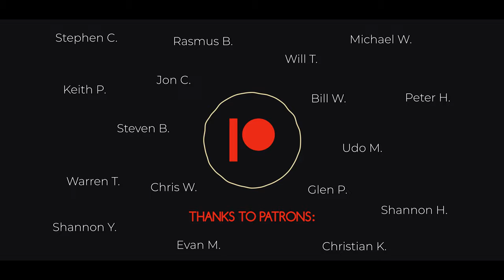Ky Baldwin - Say Nothing (Acoustic Version)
Originally Uploaded:  November 13, 2020
Views as of July 15th, 2021:  9,141
Comments as of July 15th, 2021:  80

Why the reupload?

In Feburary 2019, Youtube removed the ability to comment on alot of channels that contained youths including this one and took off the majority of any ads.  Without comments or advertising our channels basically shut down due to YouTubes algorithm. Since I actually turned 18 just two months later and with no news of when this would be fixed I started a new channel with all the content I made as an adult. In approximately February 2021, YouTube allowed comments again, not on all videos but at least the channel as a whole wasn't disabled. Therefore, because we'd like to keep all my content on one channel we moved any videos made and uploaded to the other channel on to this one.

I decided to do an acoustic version of my original song Say Nothing that also includes added lyrics for the bridge and an outro. Enjoy!

Written by: Ky Baldwin
Audio Production by: Ky Baldwin
Mixed by: Ky Baldwin
Filmed by: Sally Baldwin
Edited by: Ky Baldwin

As an independent artist your likes, comments, subscribes and streams on music platforms like Spotify and Apple Music are so important.

A big thank you to: Udo, Shannon Y, Bill, Evan, Peter, Keith, Chris, Shannon H, Stephen, Jon, Michael, Glen, Josh, Will, Steven, Warren and the rest of my Speakeasy Members for allowing us to continue to provide free content to everyone else.

*  BTS on all original songs/videos and other acting and reality TV projects.
*  Hundreds of never seen before photos
* Group zoom calls
* Exclusive posters
* One on One calls and more.

LYRICS

Say Nothing
Darling won't you say nothing
please just stay with me in this moment
I'm busy drowning in your smile

Say Nothing
Cause if you go and say something
that would mean it's time for me to go
I'm holding on with every breath

Darling
I'll be gone in the morning
but for now until our hearts are torn
at the break of dawn
We'll dance under the stars
Through the silence we feel our beating hearts
in the summer breeze
making memories

Say Nothing
I still hear you when you say nothing
we're in serenity but I can see
the bitter sweetness in your eyes

So don't you cry
when you think of me remember this night
when I told you that I loved you
You're who I belong to
and I’ll be waiting waiting for you

Darling
making memories

When you're feeling broken hearted
I'll spend my very last dime
Just to fly from ocean to ocean
So I can be with you sometimes
By the shadows
of the moonlight
where it's dark and you're all alone
we'll look up to the same stars
and they'll guide you home

Darling
making memories

Our time is brief
I'll have to leave
so darling won't you sway with me
I can't let go
but we both know
that it's not where I'm meant to be

Whoa Whoa Whoa Whoa Whoa Ohh Whoa Oh No